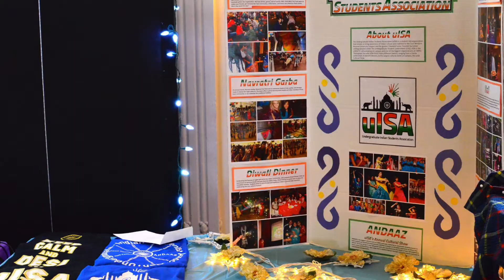Bombay Bazaar 2015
The Undergraduate Indian Students Association (uISA) is excited to present it's second annual Bombay Bazaar!

Join the members of uISA as we take CWRU to the streets and markets of India! This event will have a diverse array of activities, games, food, performances, and raffle prizes, all integrating the traditions and culture of India. Many booths will be scattered across The Spot and L3, each with their own fun activity or type of Indian street food.

*Case Cash will be accepted!*

Here's some of the things you can look forward to seeing at the event:

FOOD:
Pani Puri
Samosas
Chicken Tikka
Mango Lassi
Barfi (Indian sweet)

PERFORMANCES:
Spartan Bhangra
Speakeasy

ACTIVITIES AND GAMES:
Photo Booth
Henna tattoos
Fortune Telling
Frooti-bottle Knockout
Karaoke
Carrom Board
Pin the Tail On the Elephant
Who Wants to be a Millionaire - Indian Style

RAFFLE PRIZES:
Gift Cards for various locations throughout University Circle and Cleveland
2 FREE uISA Formal tickets!
Indian Snack Basket
*A date with ANY uISA Board Member*

There's a lot going on at this event and whether it is for 5 minutes or the whole 3 hours, we hope you will come enjoy Bombay Bazaar with us!